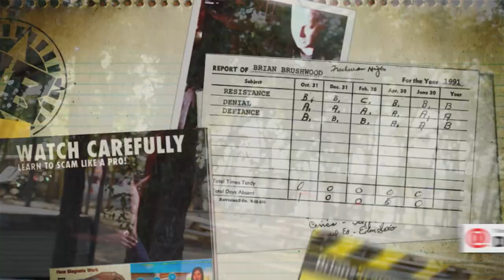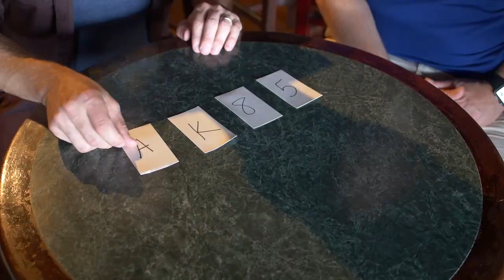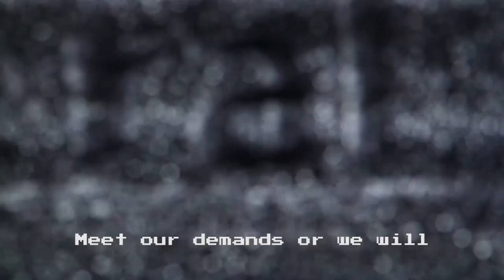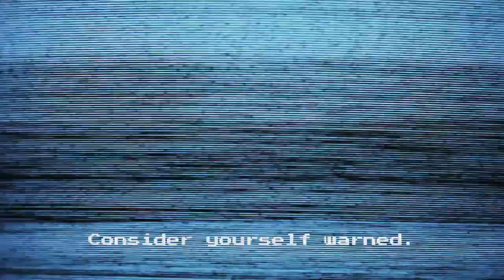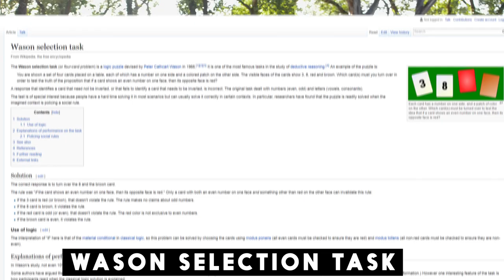90% of People FAIL This Test...Will You?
If x, then free beer.

This episode of Scam School was made by:
Brian Brushwood
Jon Tilton
Brandt Hughes
Bryce Castillo
Roberto Villegas

Shot on location at Rusty Cannon Pub in Austin, TX